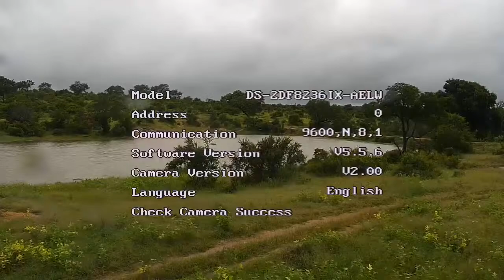Djuma Private Game Reserve Live Stream